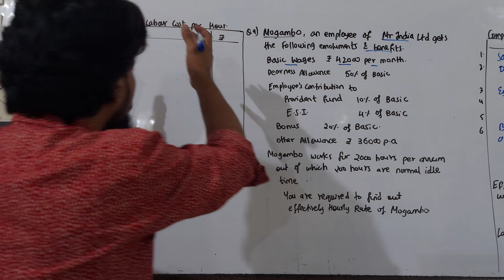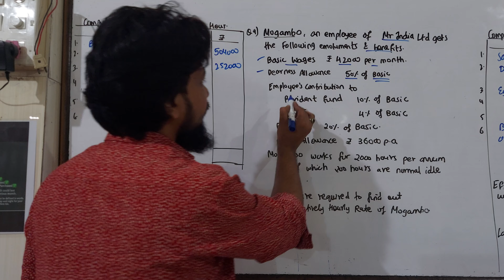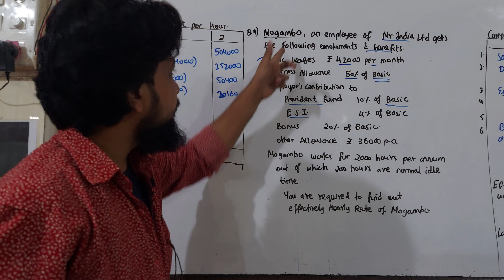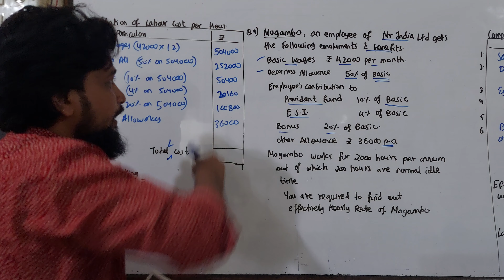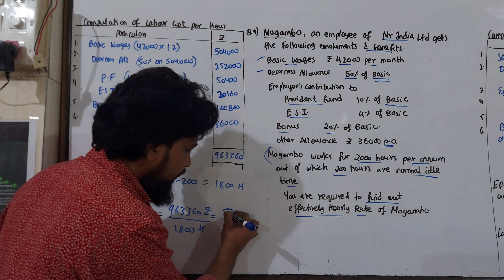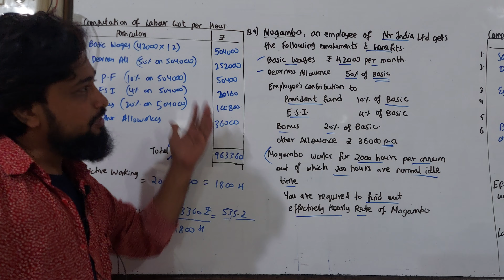Q13 Labour_costing Effective Hour Rate costaccounts TYBCOM SEM5 Fybaf NEP CA ARK sir ♥️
Q2 Labour_costing Effective Hour Rate costaccounts TYBCOM SEM5 Fybaf NEP CA ARK sir

Lec 3 Investment Account As13 TyBcom TyBaf Cum & Ex price Ledger account